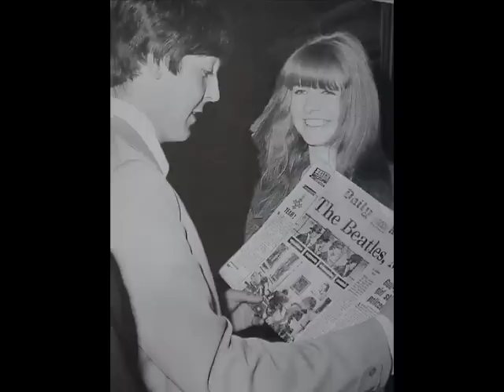Help ! (take 1,2,3,5,8&9) - The Beatles Rare Takes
take１からしてすでに完成形に近いですね。